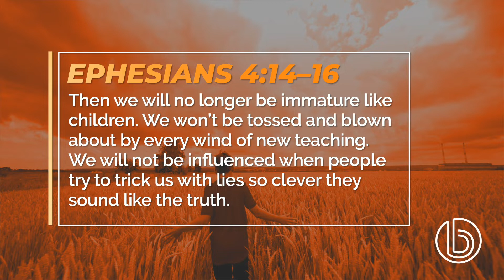The Prescription for Spiritual Sickness - Nat Crawford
Has your spiritual walk left you feeling tossed around, even a little seasick?  There is a prescription for this spiritual sickness, and Pastor Nat shares it with you in today’s episode. Learn how to filter out the quacks and pursue the truth of God’s Word for your life.